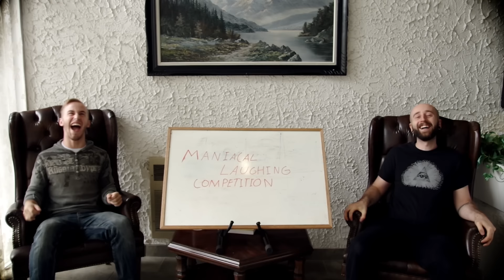Scorpion Pepper Challenge Remastered *Vomit Alert*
Today we bring you a remastered directors cut of another of our original super hot videos! The Butch T Scorpion pepper challenge! Watch us suffer!